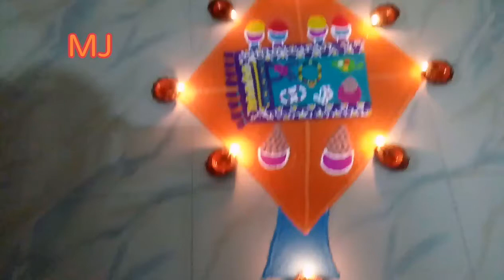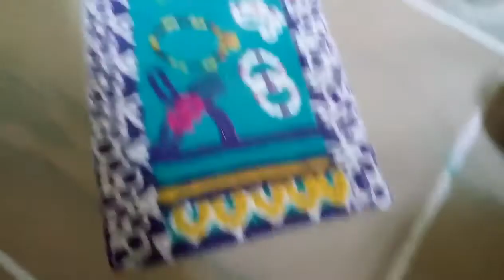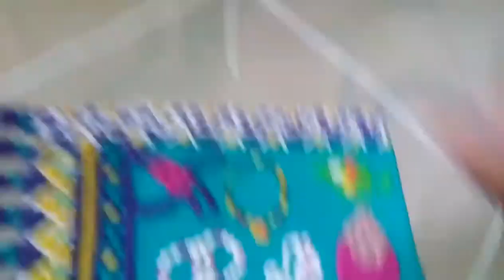💐🔶Easy Maker Sankranti special Kite🔷 rangoli by MJ/☺ईस मकर-Sankrantiईस तरह की साडी की रंगोली 2021🙏🔶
- ईस रंगोली में एक बडा सा पतंग निकाला है। और उसमें एक सुंदर सी सारी निकाली है।उस सारी में मेंनें कुछ दागिने निकाले जो मकर sankranti में महिला ऐ पेहणती है।जैसे की उसमें एक मंगल सुञ निकाला है।और उसी के साथ कुछ bangles निकाले है।और उसी के साथ एक छोटी सुंदर नथनी भी निकाली है।और हात में पेहणे जाणे वाले हातो की बाहूबंध निकाले है।और एक साईड में एक खाने का पान रखा है। और उस पान पर दो करूंडे रखे है।उसमें हल्दी कुंम्कुम रखा गया है।और उसी पान पर छोटी सा bowleहै। जिसमें मकरsankranti केwhite coloureके तिलगूल रखे है।और उस साडी पर और एक बडा सा bowleहै। जिसमें तिलगूल लाडू रखे हुई है।और उस पतंग में सारी के साथ और भी दो चिझे रखी हुई है।सारी के उपर की तरफ दोनो साईड से हल्दी-कुंम्कुंम के दो करूं डे की जोडीया रखी हुई है।और सारी के निच की साईड पर दोनो तरफ दो बडेbowle रखे हुई है।उन bowle में तिल के बने हुई लडू रखे हुऐ है।ईस तरह से ऐ सुंदर रंगोली बनाई गई है।ऐ रंगोली मेरी अपनी selfcreated रंगोली है।जिसमें मेंने अपने तरके से सब कुछ डालकर बनाई है।